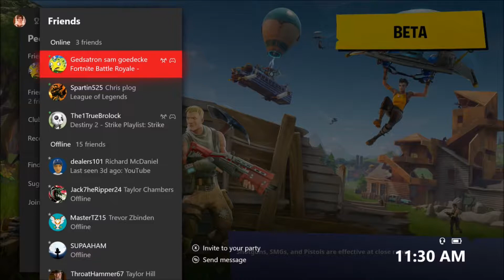Fortnite: Becoming an Omega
Just another video of my ascent to becoming a Omega. With a twist of course! If you dont know the song then you need to watch some more movies. Hope you enjoy!